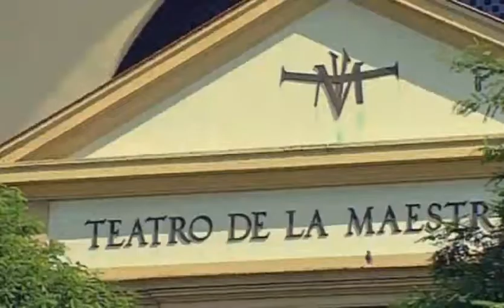Andalusien Spanien ReiseVideo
Aus der Videovalis-TV Reihe 'in jeweils 3 Minuten um die Welt' - Andalusien ist von den 17 autonomen Gemeinschaften Spaniens die südlichste, die auf dem Festland liegt.